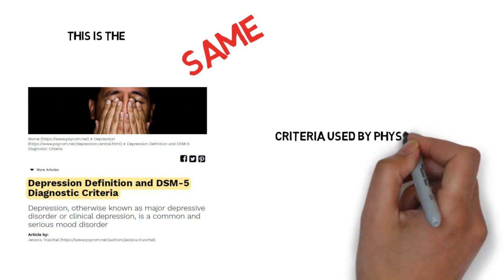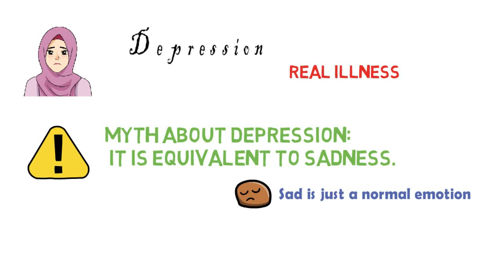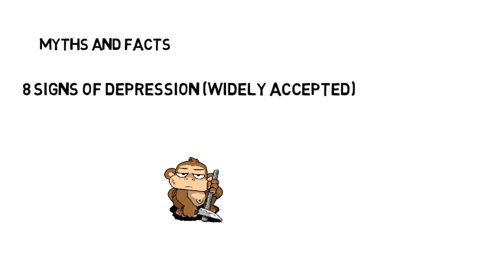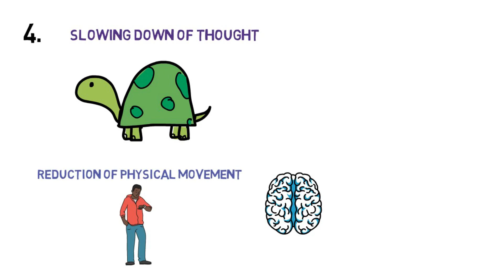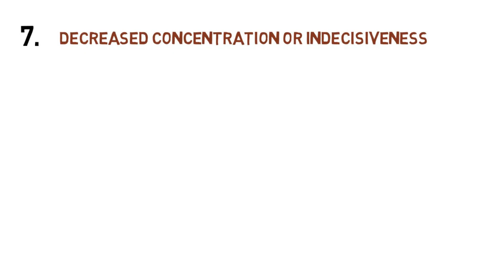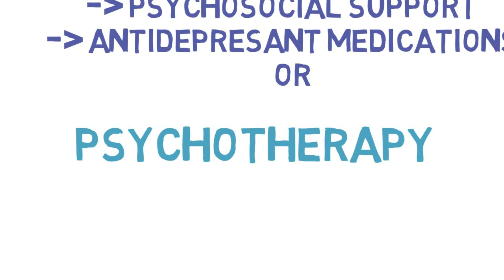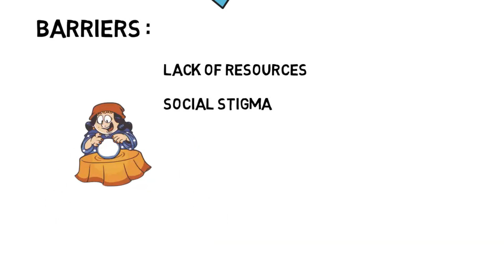What is depression? 8 hidden signs and symptoms with treatment (Must Know)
If you want to know Hidden signs and symptoms of depression and how it is treated ( treatment ), this video is for you.

Depression is common and serious mental disorder. It is the contributor to major global
burden.

In the United States, close to ten percent of adults struggle with the depression. But because it’s a mental illness, it can be a lot harder to understand than, say, high cholesterol.

Many people associate sadness with depression, which in fact are NOT. There are a lot ways to differentiate between the two.

There are various myths and facts about the depression. It is the time of need to know them and reach the clinical diagnosis.

Here are 8 proven signs you may have depression. This criteria is DSM -5 criteria used by physician worldwide to diagnose depression.

In order to have depression, at least 5 out of 8 signs must be present for at least 2 weeks. In addition, these signs should affect the physical, social and other aspects of living.

Depression के लक्षण और उपचार जानने के लिए देखें यह वीडियो

Major Depressive Episode:
-- Five (or more) of the following symptoms have been present during the same
2-week period and represent a change from previous functioning; at least one of the
symptoms is either (1) depressed mood or (2) loss of interest or pleasure.

-- Depressed most of the day, nearly every day as indicated by subjective report
(e.g., feels sad, empty, hopeless) or observation made by others (e.g., appears
tearful)

-- Markedly diminished interest or pleasure in all, or almost all, activities most of the
day, nearly every day (as indicated by subjective account or observation).

-- Significant weight loss when not dieting or weight gain (e.g., change of more
than 5% of body weight in a month), or decrease or increase in appetite nearly
every day.

-- Insomnia or hypersomnia nearly every day.

-- Psychomotor agitation or retardation nearly every day (observable by others, not
merely subjective feelings of restlessness or being slowed down).

-- Fatigue or loss of energy nearly every day.

-- Feelings of worthlessness or excessive or inappropriate guilt (which may be
delusional) nearly every day (not merely self-reproach or guilt about being sick).

-- Diminished ability to think or concentrate, or indecisiveness, nearly every day
(either by subjective account or as observed by others).

-- Recurrent thoughts of death (not just fear of dying), recurrent suicidal ideation
without a specific plan, or a suicide attempt or a specific plan for committing
suicide.

-- The symptoms cause clinically significant distress or impairment in social,
occupational, or other important areas of functioning.

-- The episode is not attributable to the physiological effects of a substance or to
another medical condition.

Diagnosis of depression,
Criteria for depression,
DSM 5 criteria for depression,
Updated signs of depression,
Best signs of depression,
Only signs of depression,
Major functioning depression,
Early presentation of depression,
How depression presents,
Depression presentation,
Depression treatment,
Clinical presentation of depression,
Subtle signs of depression,
8 signs you are suffering from depression without knowing it,
Why depression,
Depression symptoms,
Depression signs,
Suicide and depression,
Depression management,
Depression incidence,
Depression manifestations,
Depression story,
Depression drugs,
Depression features,
Depression patients,
depression news,
depression update
Doctor rabindra .